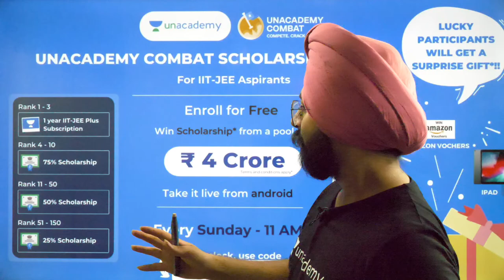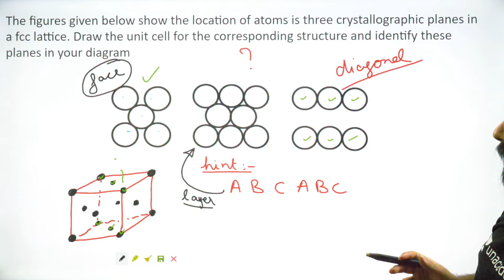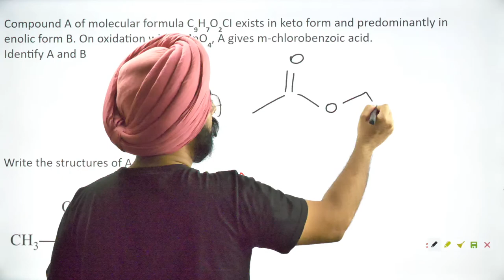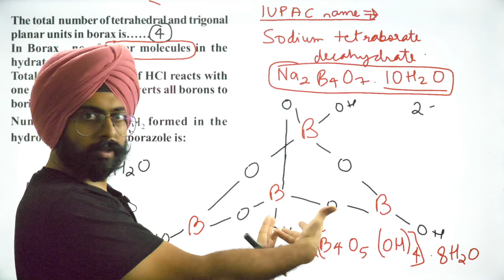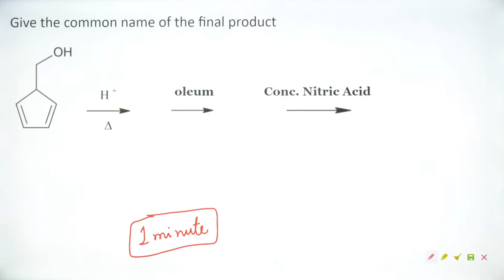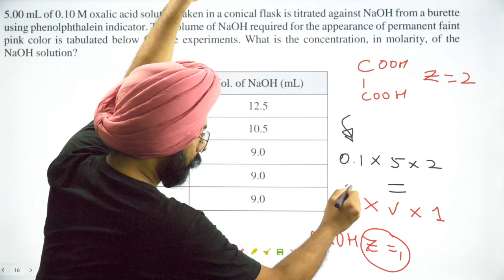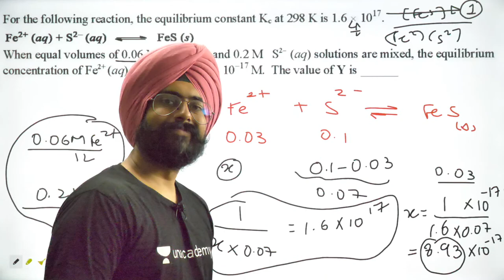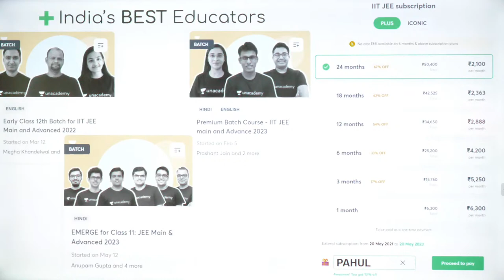JEE 2021: Take Five L11 | Advanced Level Chemistry Problems L11 | The Alchemist | Pahul Sir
In this Take 5 session for JEE and NEET 2021, Pahul Sir will be discussing Advanced Level Chemistry Problems. Here, Pahul Sir solves various Advanced Level Chemistry Problems. Watch this video to know all about Advanced Level Chemistry Problems. Pahul Sir also shares his various preparation strategies which will help you to crack the JEE Main/NEET Exam.

Welcome to The Alchemist Channel, your one-stop solution for all JEE Exams India’s Top Educators will be teaching you daily on this channel. We will cover the entire syllabus, strategy, updates, and notifications which will help you to crack the JEE Main and Advanced exams

_ Pahul Sir and other Top Educators take classes on Unacademy App.

Unacademy Subscription Benefits:
1. Learn from your favourite Educator
2. Dedicated DOUBT sessions
3. One Subscription, Unlimited Access
4. Real time interaction with Educators
5. You can ask doubts in live class
6. Limited students
7. Download the videos & watch offline

Get the JEE Iconic Advantage:
1. Personal Coach
2. Study Planner & Bi-weekly Reviews
3. Dedicated Doubt Clearing Space
4. Personalized Test Analysis
5. Study Booster Sessions
6. Preparatory Study Material
7. All the Unacademy Subscription Benefits